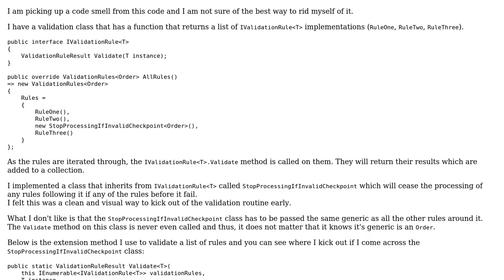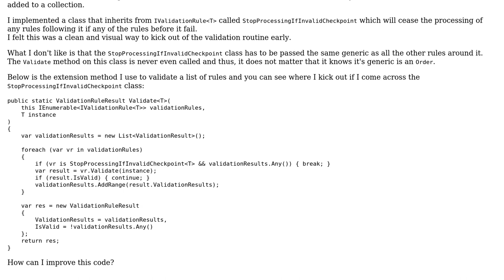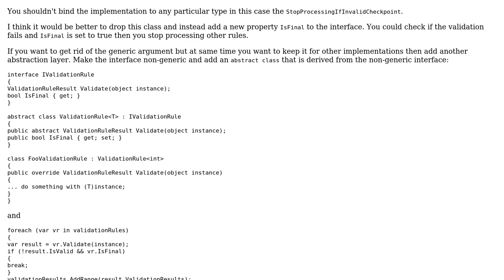Code Review: Validation rules with support for immediate termination of processing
With thanks & praise to God, and with thanks to the many people who have made this project possible! You are responsible for your own actions.